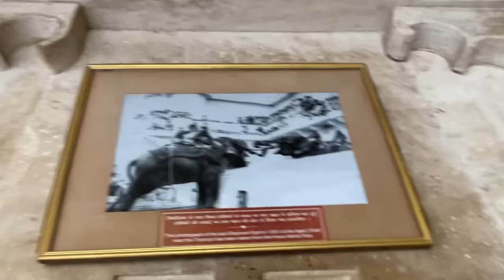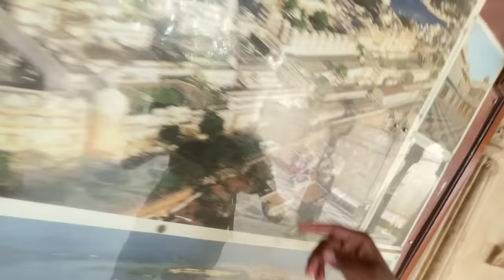India's Second Largest Palace | Rajsthan | Udaipur city palace | Ep.5| Kannada Vlog | Dr Bro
The Udaipur city palace at lake Pichola is a gem . The place was build 16th century and is a must visit . This palace was built by a rulers of the Mewar dynasty. The Palace architecture consist of Rajastani, Mugal, European and Chinese styles. Palace is completely constructed with Marbles and Granites.
I’ll suggest to take guide while visiting the palace to understand the history and architecture better.

Entry fee for an adult – INR 300 per head

Entry fee for a child between 5-18 years of age – INR 100 per head

 If you are student studying in any school or college please get your id card for  discounted ticket